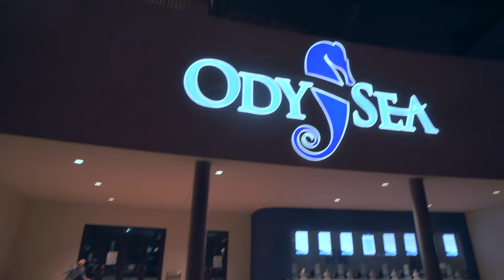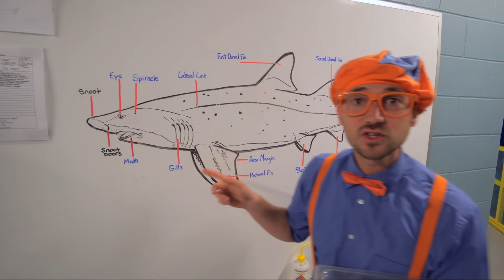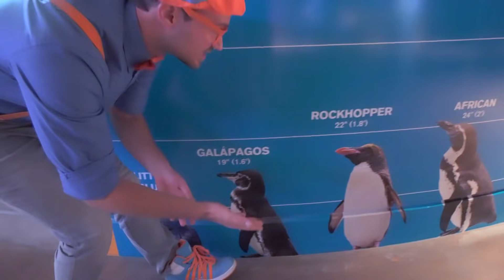Blippi visite un aquarium! | BLIPPI en Français | Vidéos Pour Enfants | Moonbug en Français